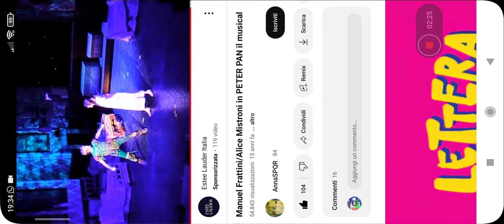Alice Mistroni in Wendy nella primissima edizione di Peter Pan il musical.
Peter Pan il musical, primissima edizione.
con Manuel Frattini scomparso nel 2019 nel ruolo di Peter Pan e Alice Mistroni la prima Wendy del musical nella canzone "L'isola che non c'è" .
Alice Mistroni ora è madame Giry in "The Phantom of the opera" al fianco di Ramin Karimloo, uno degli interpreti di musical più famosi al mondo, nel ruolo del fantasma Erik